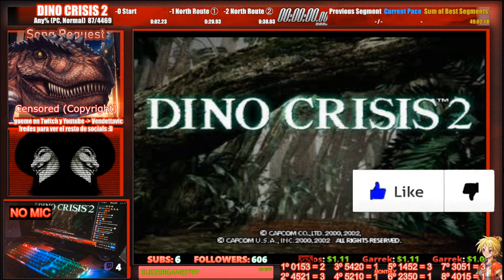🔥-18 SEGUNDOS. Cada vez MÁS CERCA 💀PB 51:15.51🔥💀🕹️Dino Crisis 2 Speedrun🕹️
Agradecimientos especiales a los miembros de pago del canal: AnakinPaul y RatavaMx!!!

Dino Crisis 2 (ディノ クライシス2 Dino Kuraishisu Tsū?) es un videojuego de terror, secuela del Dino Crisis original. El juego fue desarrollado por Capcom y lanzado para PlayStation el 13 de septiembre de 2000. El juego fue seguido de otra secuela, Dino Crisis 3, lanzado en 2003 para la Xbox.

En el año 2010, un año después de los acontecimientos de Dino Crisis, la investigación llamada “Tercera Energía” continúa a manos de una agencia del gobierno. Sin embargo, ha ocurrido un accidente muy grave: Edward City, una ciudad dedicada a la investigación, ha desaparecido del presente y se encuentra en otro tiempo. Un equipo de búsqueda y rescate (T.R.A.T.) tiene la misión de viajar a través del tiempo a donde se encuentra Edward City para saber qué pasó con esta ciudad, rescatar a los supervivientes y encontrar los archivos desaparecidos de la investigación “Tercera Energía”.

Al finalizar el modo historia, tenías la posibilidad de "comprar" a los personajes, dinosaurios, e incluso el tanque usado para salir del nido de T-REX en Edward City. Estos desbloqueables se podían utilizar en el Extra-Crisis, una expansión que se activaba luego de terminar el modo historia. La sección traía 2 mini-juegos, lo que convertía al juego en una plataforma de combate.

    Dino-Colosseum: Este modo de juego es un "survival mode" en el cual debes sobrevivir a hordas de Dinosaurios. Iniciando con Ovirraptors, Velocirraptors, Allosauros, Inostranscevias y finalizar con un T-REX.
    Dino-Duel: El modo de combate de 2 jugadores. Tienes la posibilidad de elegir entre los personajes del juego y Dinosaurios, y pelear utilizando los controles del mando para ganar el combate.